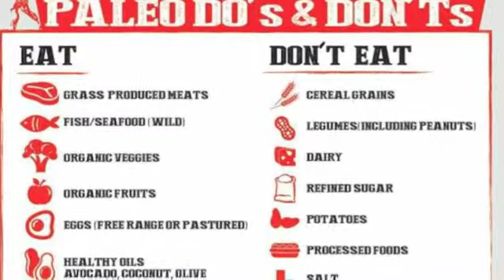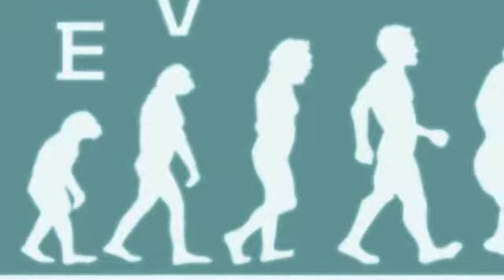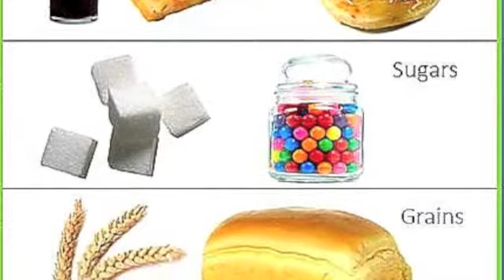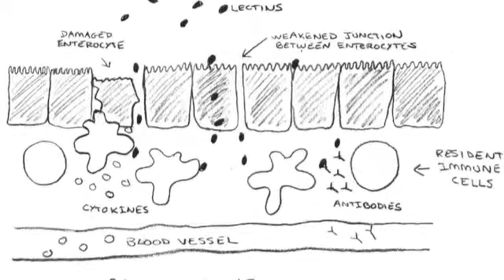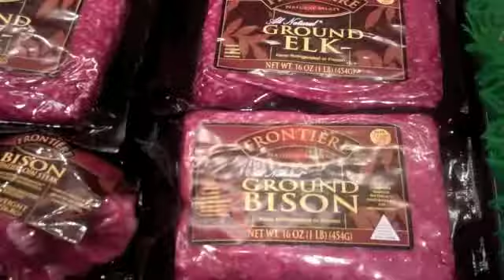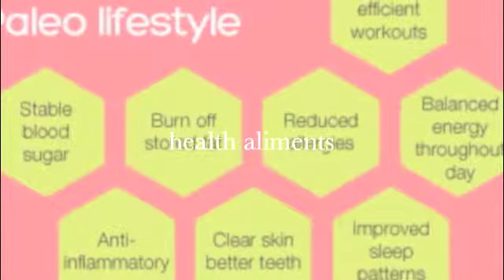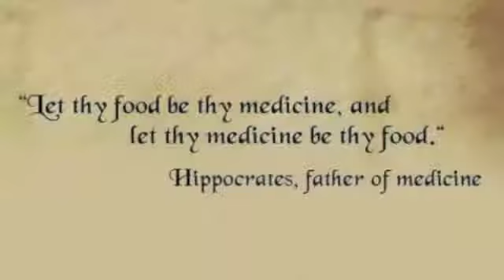The Paleo Diet m4v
What is the Paleo diet? Should I go Paleo? What would it be like to try the Paleo diet for 30 days? This documentary seeks to help the audience better understand what the Paleo diet is, while providing first hand accounts from real people who have decided to "Go Paleo".